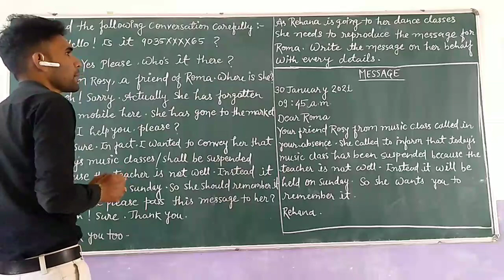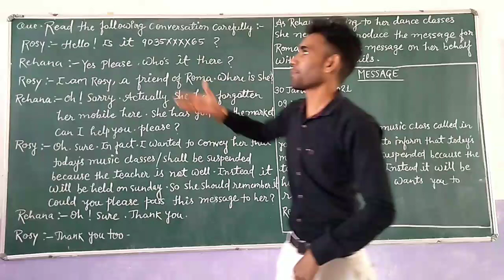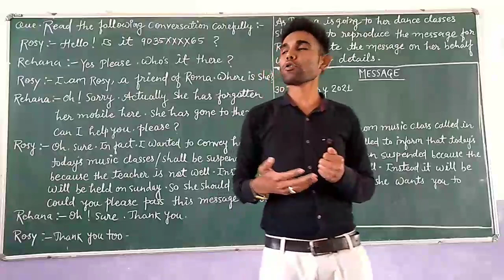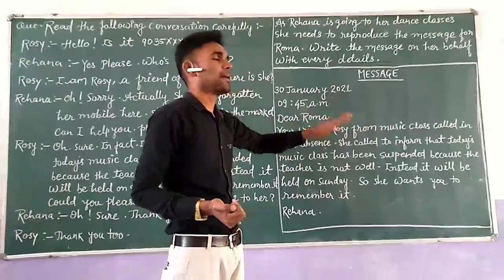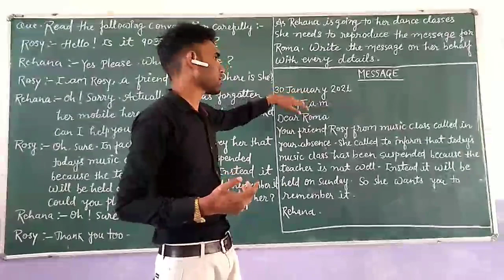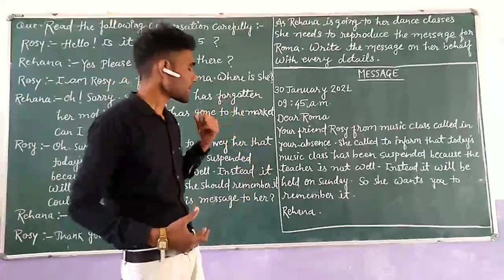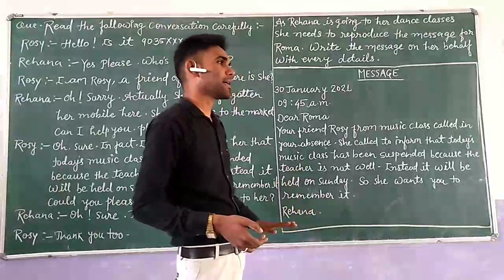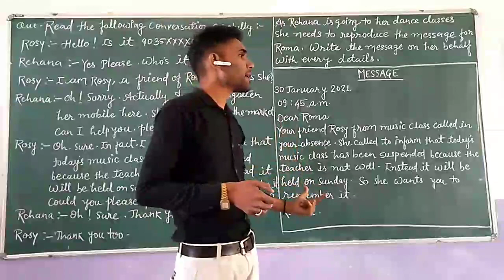Message Writing - Format